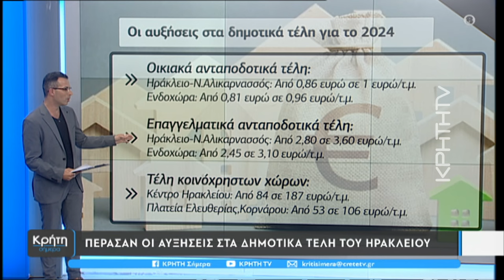Πέρασαν οι αυξήσεις στα δημοτικά τέλη του Ηρακλείου